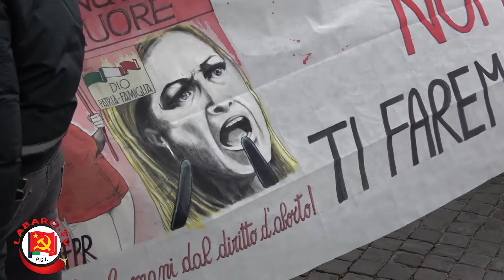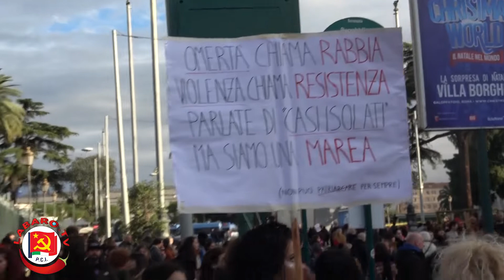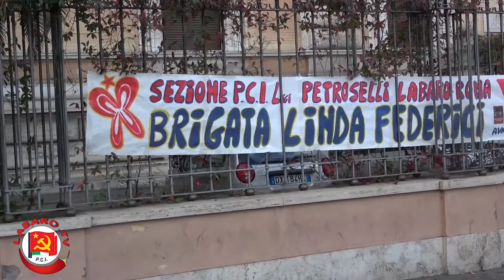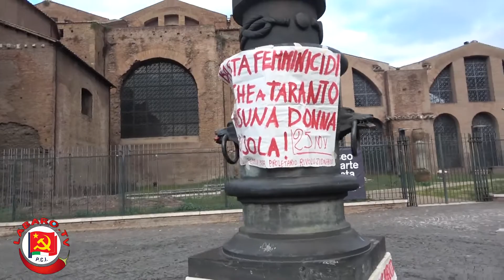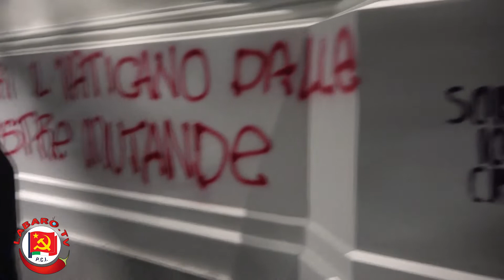RIVOLTA TRANSFEMMINISTA Non Una Di Meno || Manifestazione Roma